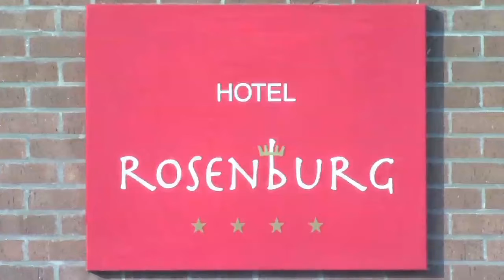Rosenburg royalty free 1